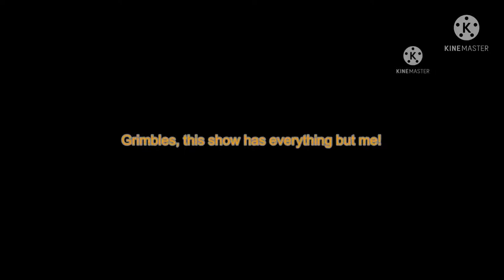Glitch lines for